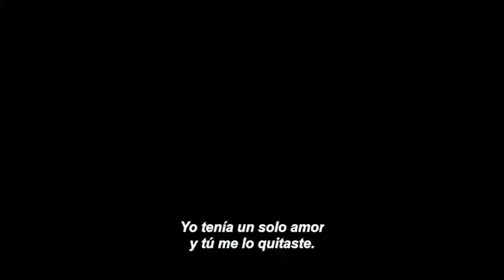Aún puedes asistir al Tour de Cine Francés .